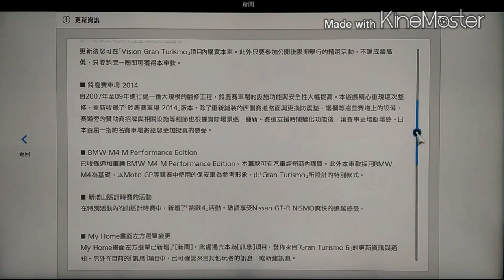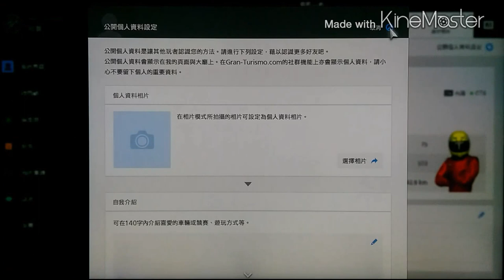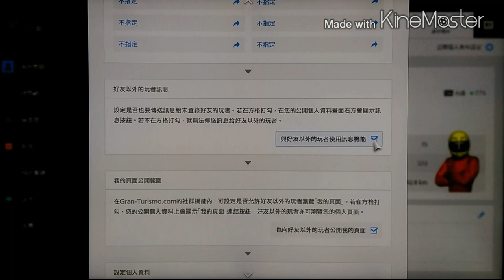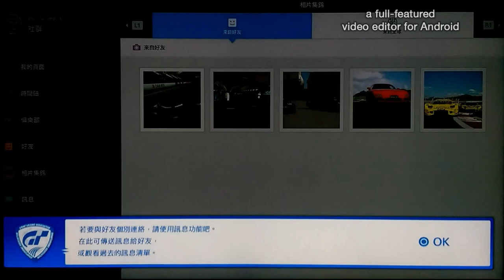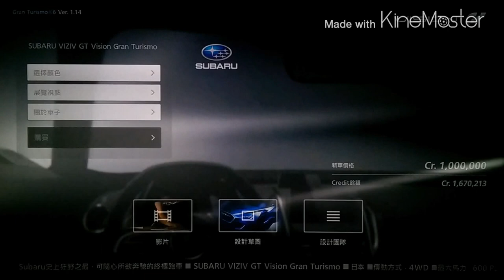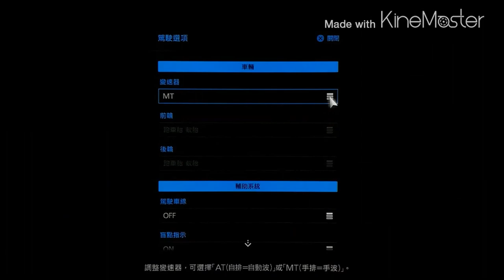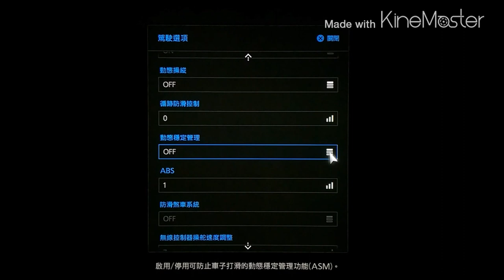GT6: update 1.14 New Car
New Car !SUBARU Concept Version GT!